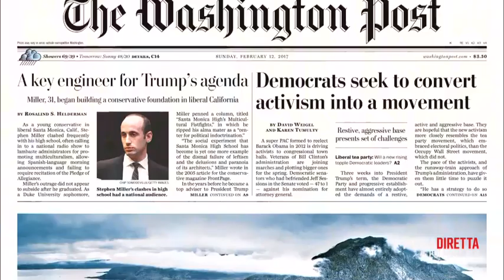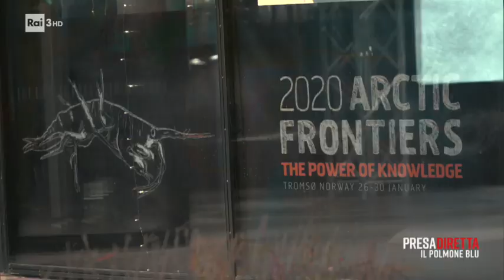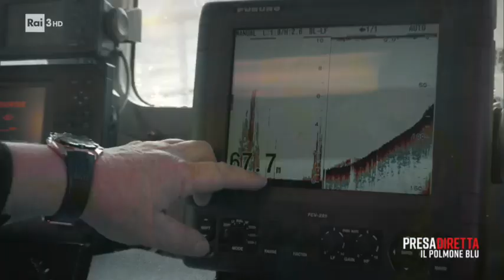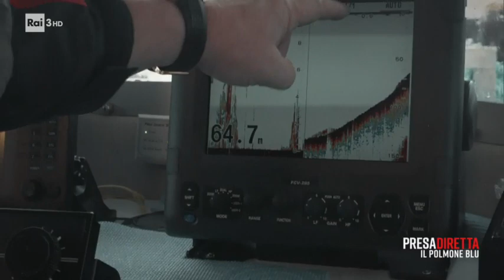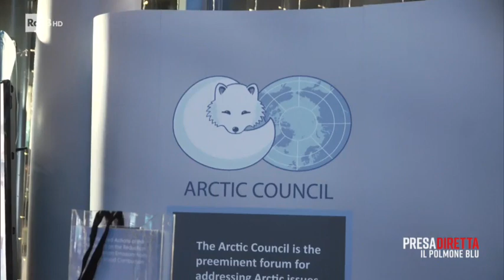L'Oceano Artico, il mare più ricco del mondo - Presadiretta 17/02/2020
Presa Diretta è tornata in Artico, nell'estremo nord della Norvegia. A Tromso, scienziati e istituzioni di tutto il mondo si sono riuniti per "Arctic Frontiers" la conferenza annuale dove gli esperti di tutto il mondo discutono le sfide ambientali ed economiche, che si fanno sempre più pressanti nell'Artico. L'Artico sempre più caldo è sempre più esposto agli interessi economici delle grandi potenze.